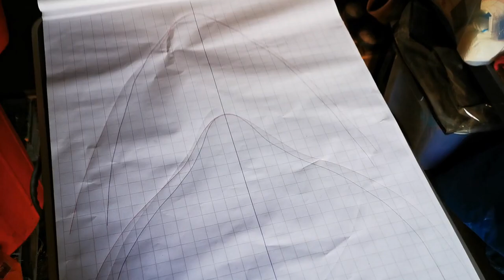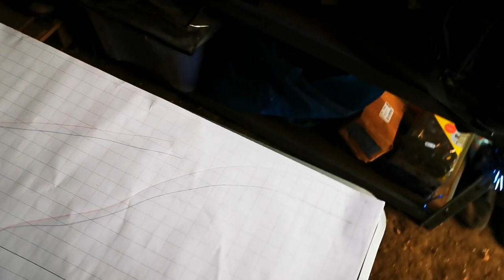HONEY I MAKE THE HORSES GROW | Vlog 05 CE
Yvonnoe on average spends a couple hours on each horses to make sure that all the horses muscles are as well as they should and could be, I can hand on heart say that without Yvonnes help this year, we wouldnt be back out compeating as well as we are !!
Here are her deitals - if you think you'd like her to come and help out your own horses !!